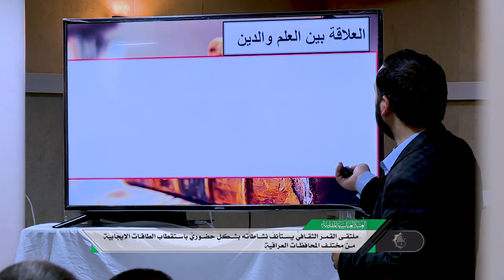ملتقى القمر يستأنف نشاطاته بشكل حضوري باستقطاب الطاقات الايجابية من مختلف المحافظات العراقية